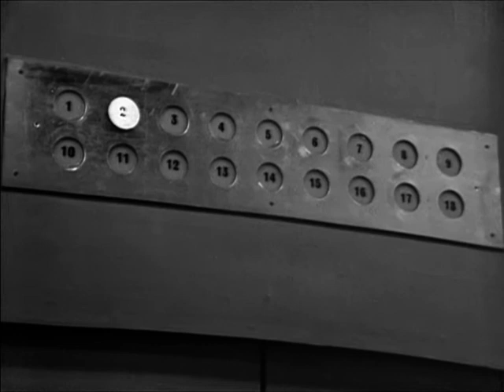The Power Game - S02E08 - Chicken Run (1966)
with Patrick Wymark and Barbara Murray.